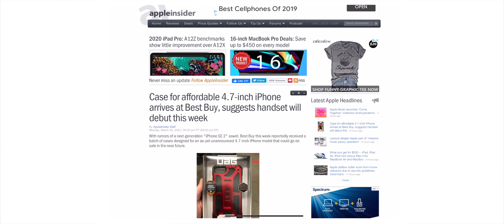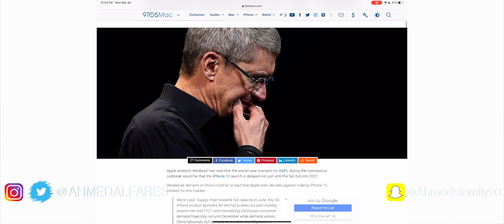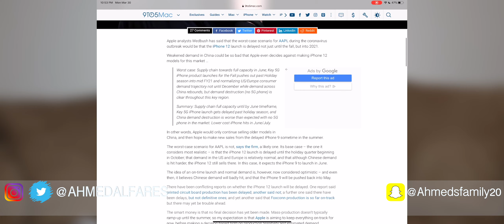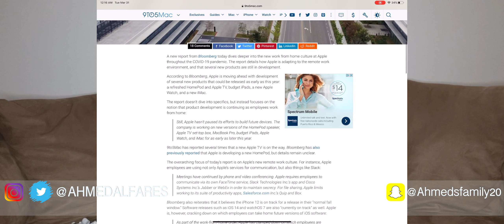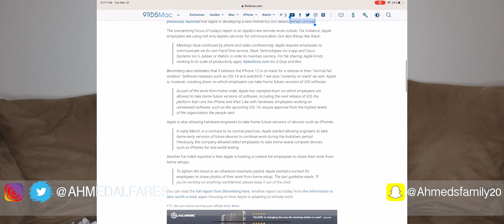تسريبات ابل |iPhone9 قريب جدًا, مافيه iPhone12 هذي السنة